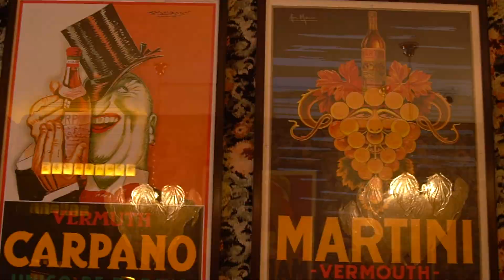El mejor bocata de calamares de Madrid: Bar Manero | Madrid Secreto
El bocata de calamares es uno de los platos que dan razón de ser a la gastronomía madrileña y el de Bar Manero es el mejor de todo Madrid. No lo decimos solo nosotros, sino todos los clientes que han hecho del plato un auténtico superventas. ¿La clave del éxito? Hacer lo mismo de siempre, pero de manera muy distinta.